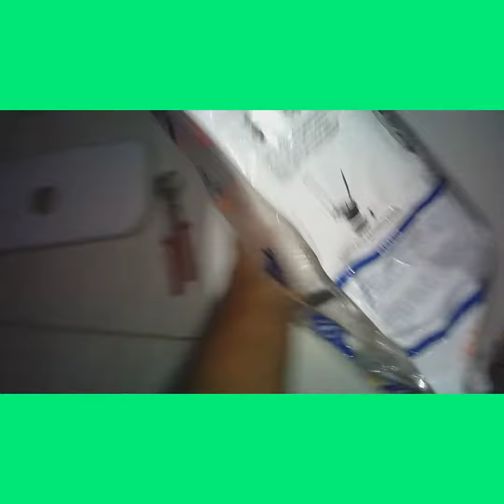Estalaçao de duxa e raparo de vaso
Rapido e facil